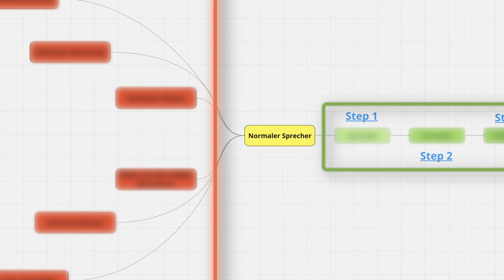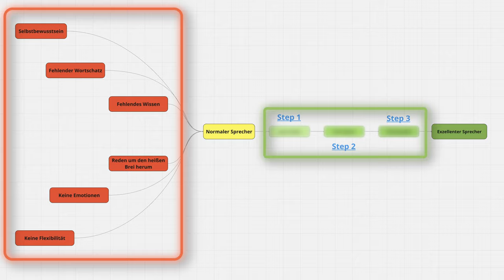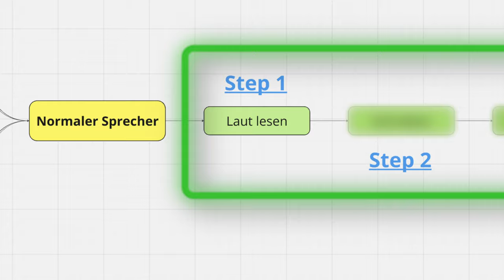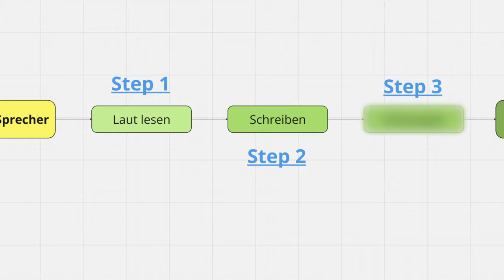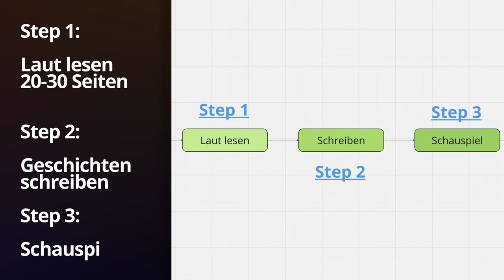In nur 8 Minuten 68% besser sprechen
In nur 8 Minuten lernst du, wie du deine Kommunikationsskills verbesserst. Wenn du oft das Gefühl hast, nervös zu sein, nicht richtig gehört oder verstanden zu werden, hilft dir dieser Schritt-für-Schritt-Plan dabei, klarer und überzeugender zu sprechen, ganz egal ob im Job oder im Alltag. So überwindest du Unsicherheiten und wirst endlich selbstbewusst und effektiv in deiner Kommunikation.

Hat schon einigen Menschen geholfen, vielleicht bist du der Nächste deswegen solltest du es dir mal anschauen

0:00 Intro
0:26 Deswegen sprichst du schlecht
3:41 So meisterst du das sprechen
6:09 Zusammenfassung